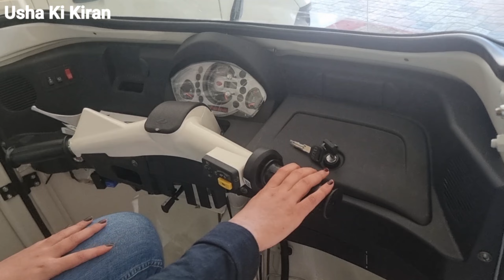Mahindra ALFA Plus 2022 - On Road Price Mileage Specifications Hindi Review !!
👉     Dosto Is Video Mai Maine Apko Mahindra Alfa Plus 2022 Model Ke Bare Mai Puri Jankari Dene Ki Kosis Ki Hai